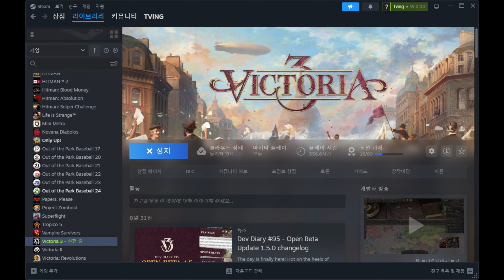Victoria 3: Greece [11] 1909~1912: Extort funds from the Qing Dynasty and Russia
It takes money to speed up and improve construction to cope with slow development.
But we are suffering from a lack of funds.
Then I have no choice but to take it from others.

The game was played in the default version of 1.4.1.
Of course this is also going on Ironman.